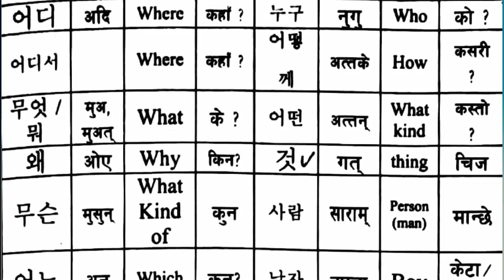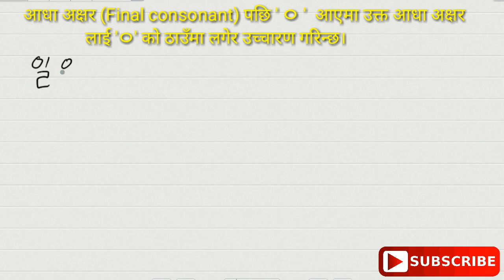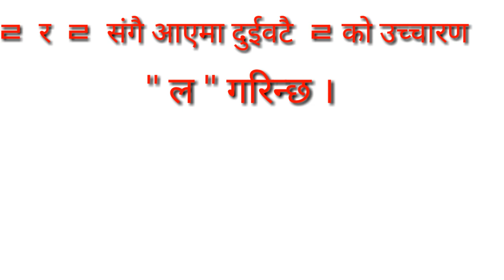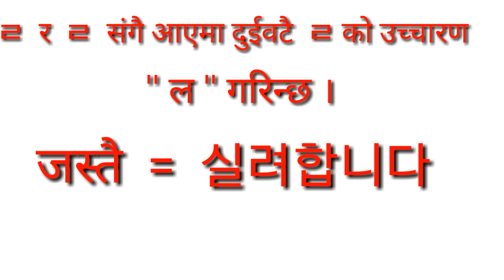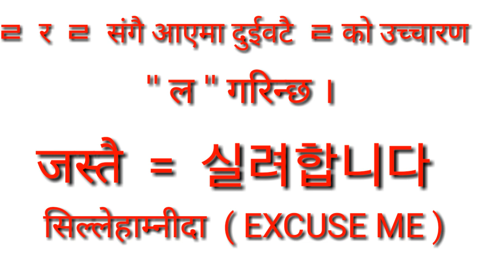Learn Korean language in Nepali episode 7 || कोरियन भाषा सिकौं सजिलै । BY TECH SANTOSH DO SOMETHING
Learn Korean language in Nepali | episode 7 . Korean bhasa sikau sajilai . Learn Korean language. yo video ma tapai haruko lagi kehi important note haru xa. Jun tapai harulai Korean bhasa padha maddat pugne xa. Yesto note haru hamro channel ma dherai xan tapai haru hamro channel ma visit garer hernu hola.